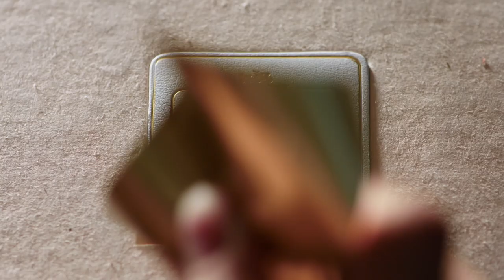Victor Luis: Seeing Possibility in the Impossible